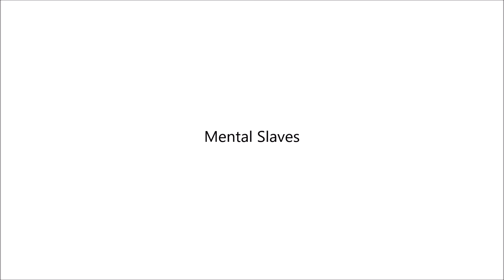Clean genug ? RAPPER OUTFITS bewerten ! - Mental Slaves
In diesem Video "analysiere" ich ein Paar Rapper Outfits !
Sind auf jeden Fall ein paar Gute dabei !

Würde mich sehr über 1 Like und vor allem über ein Abo freuen !